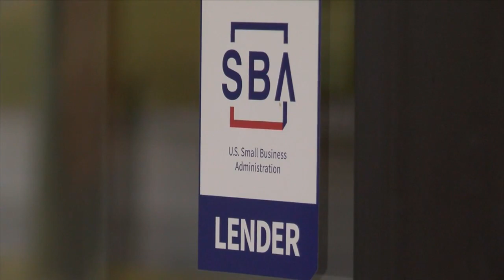People Incorporated receives last minute funding to keep 70 households from being evicted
People Incorporated, located in Abingdon, has officially run out funding used to provide the homeless a place to stay. Federal funding from the CARES Act provided a temporary fix during the COVID-19 pandemic but that money has since dried up.